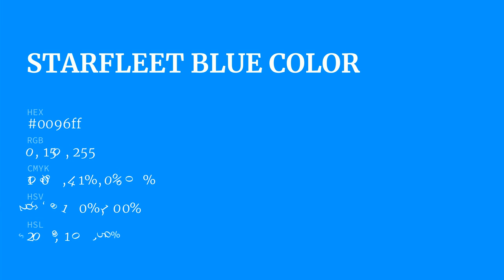Starfleet Blue color 0096ff hex color - Blue color - Warm color 0096ff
What color is Starfleet Blue ? 0096ff hex color - Blue color - Warm color 0096ff

Hex 0096ff Color Code is also known as Starfleet Blue color.